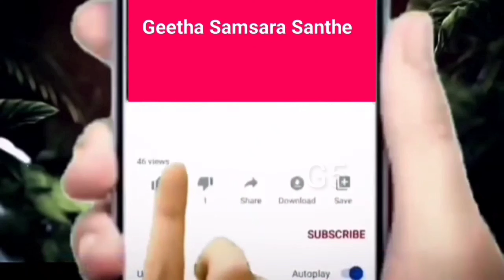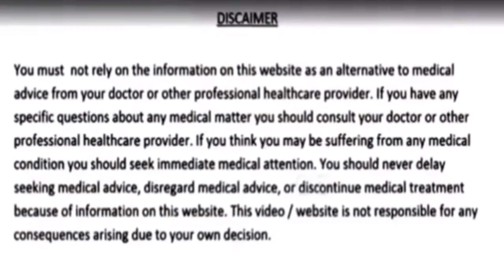ಎಷ್ಟೇ ಮುಖ ಕಪ್ಪಾದರೂ ಬೆಳ್ಳಗಾಗುತ್ತೆ ಸುಕ್ಕು ಡ್ರೈಫೇಸ್ ಕಲೆ ಟ್ಯಾನ್ ಮಾಯಆಗುತ್ತೆ